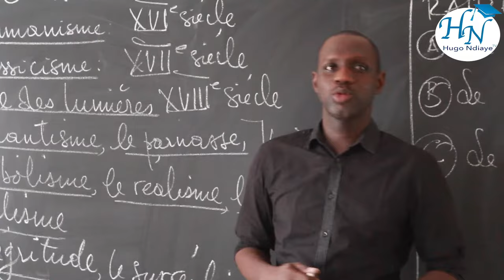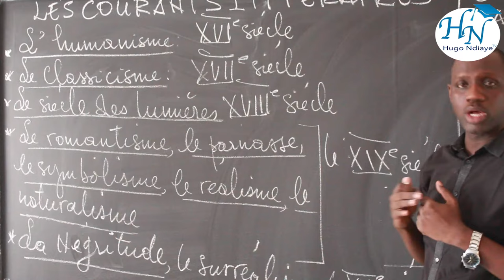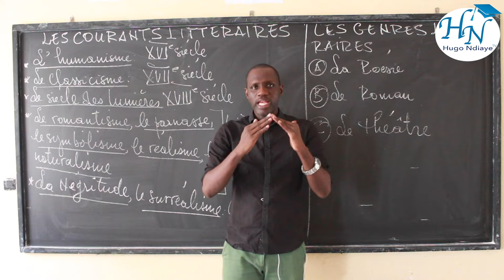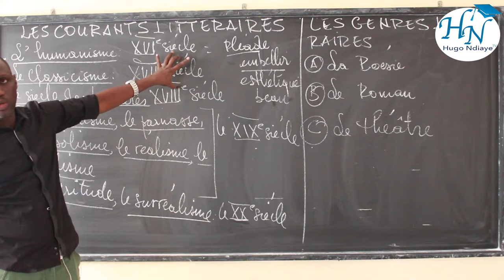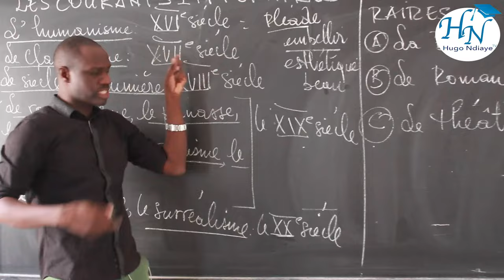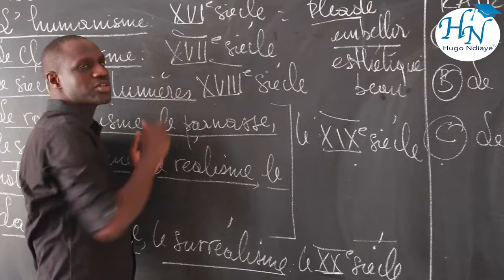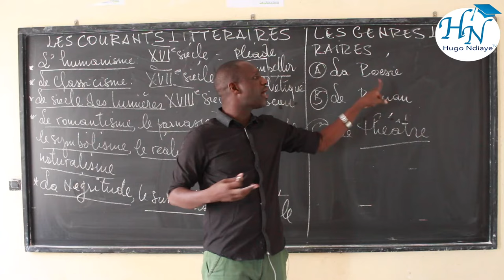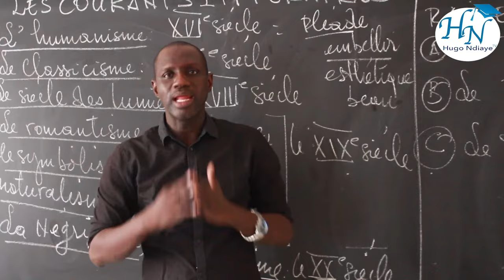les courants littéraires: L'humanisme,Le romantisme,Le réalisme,Le symbolisme,Le surréalisme etc...